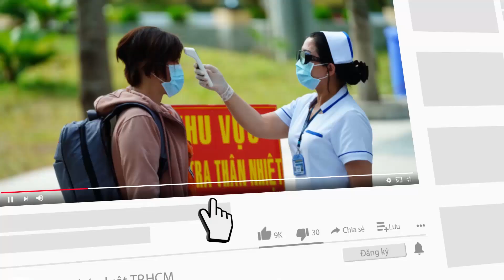Long An: Nước dâng nhanh, gần 350 ha lúa sắp thu hoạch bị ngập úng - PLO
Những ngày gần đây, nước ở các kênh dâng lên đột ngột làm ngập úng gần 350 ha lúa hè thu năm 2022 sắp thu hoạch ở hai xã Vĩnh Thạnh và Thạnh Hưng, huyện Tân Hưng, Long An.